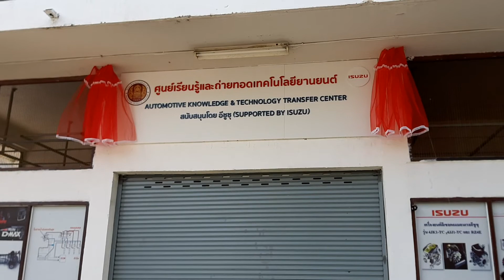ผ้าแพรเปิดป้าย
สนใจสอบถามครับ
😘🎈 สนใจ👇👇
🆔 Line@ :  jenballon
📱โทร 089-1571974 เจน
🚗💨 จัดส่ง24ชม.นะครับ